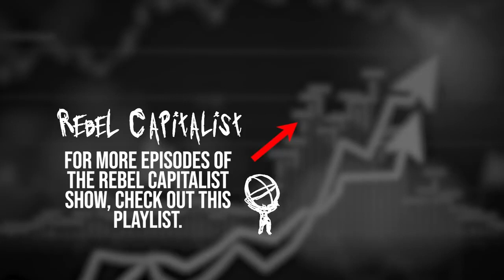Steven Van Metre On Dollar Creation, Banks, Lending, Dollar Debt, Cash, CBDC, FED (RCS 181)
Interview original date: July 26th, 2021

Topics- Before, banks created dollars through lending. Now we have a hybrid system. Lending goes down, amount of dollars created goes down.